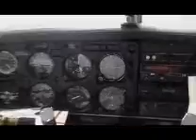Captain Ivan CLO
llegada a CLO